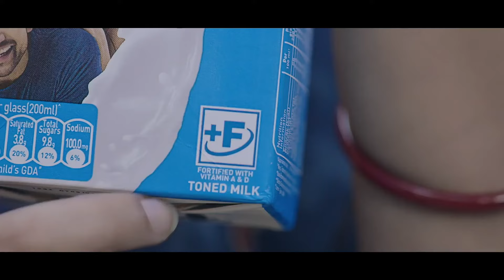Interview | Manderangni bichal aro namnikanio TMC-ni candidate Zenith Sangma ka•dongenga